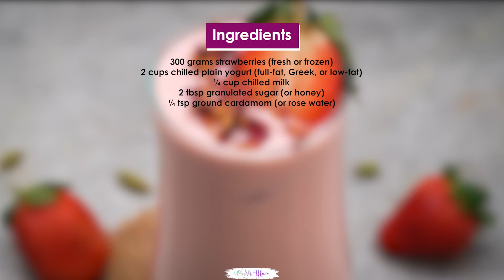Strawberry Lassi Recipe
This refreshing strawberry lassi is a delicious take on the classic Indian lassi (a beverage made using yogurt). Make it in under 5 minutes using 4 ingredients.

INGREDIENTS
300 grams strawberries fresh or frozen
2 cups chilled plain yogurt full-fat, Greek, or low-fat
1/4 cup chilled milk
2 tablespoons granulated sugar or honey
1/4 teaspoon ground cardamom or rose water